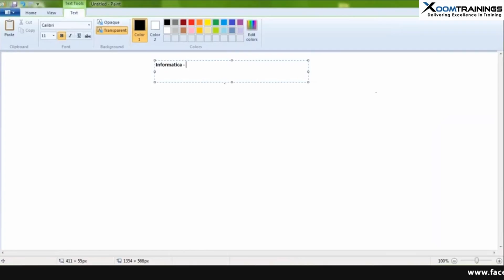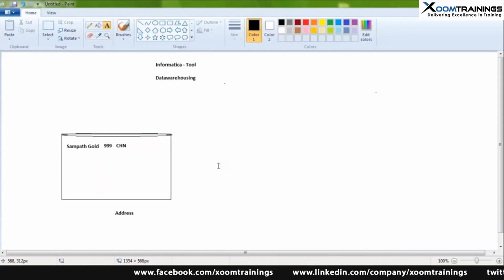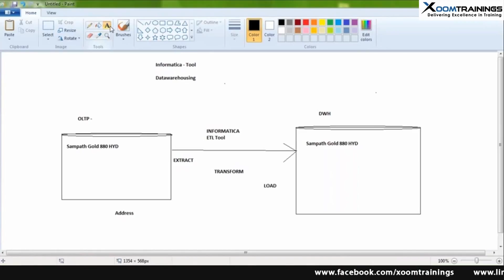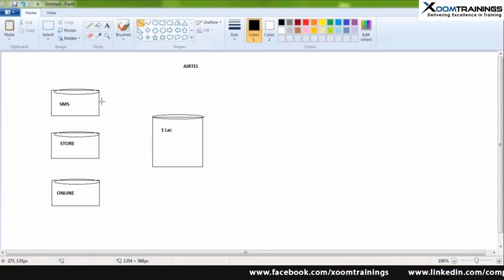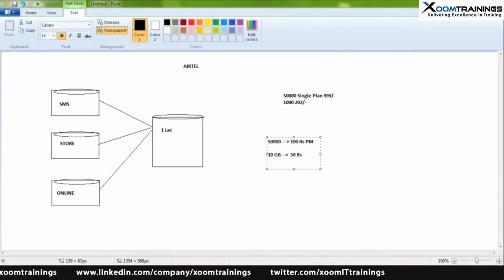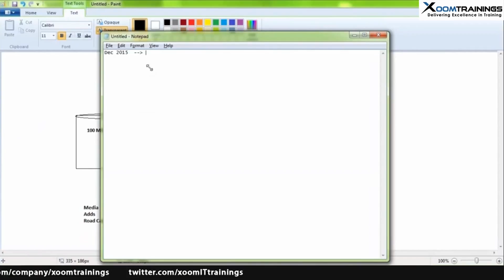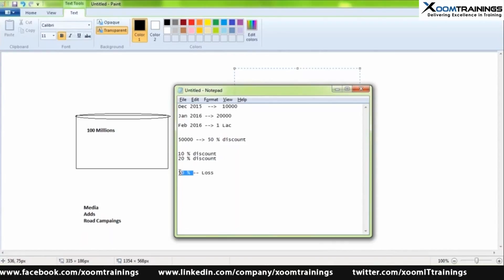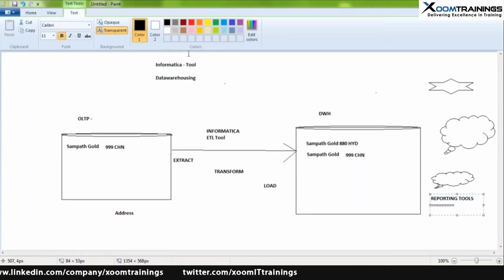Informatica Online Tutorial for Beginners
XoomTrainings Provides Informatica Online Training Course in USA & INDIA. We Provide online Informatica training with live projects real time expert 10+ years.